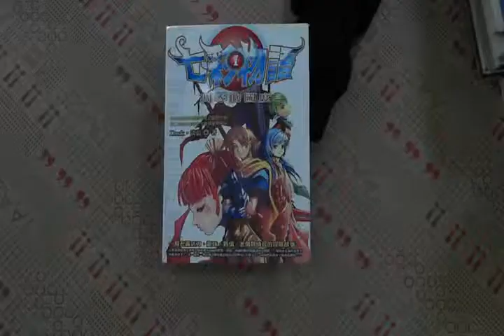TAAZE｜七彩物語I凋零的國度 二手書書況 9867576225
TAAZE｜讀冊生活網路書店「七彩物語I凋零的國度」，找二手書請至